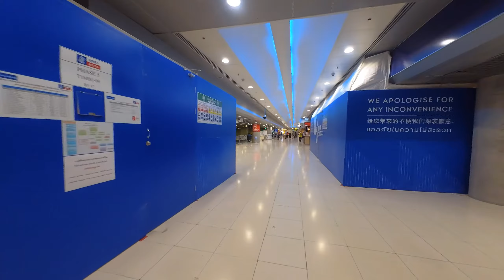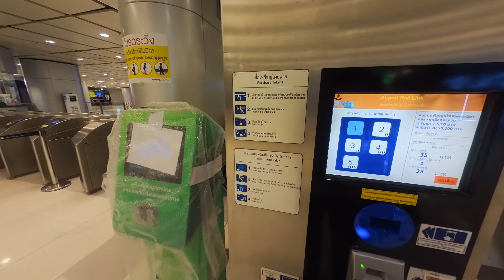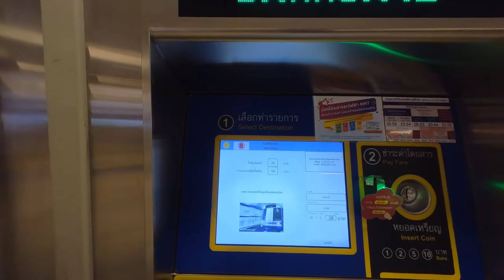🇹🇭 Suvarnabhumi Airport to Don Mueang Airport by Railways 🚈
The alternative way to travel from
Suvarnabhumi Airport (BKK)
to Don Mueang Airport (DMK) using 3 railways.
Transfer Time ~1 hour 40 minutes
Total Adult Fares = 106 baht
SRTET (ARL)
Suvarnabhumi Airport Station (A1) to Makkasan Station (A6) = 35 baht
MRT
Phetchaburi Station (BL21) to Bang Sue Station (BL11) = 38 baht
SRT Red Line
Bang Sue Station (RN01) to Don Mueang Station (RN08) = 33 baht
[Timeline & Google Map]
00:00 Arrivals Exit - Suvarnabhumi Airport (2nd Floor)
03:00 Suvarnabhumi Airport Station (B Floor)
05:38 Inside SRTET Train
06:38 Makkasan Station
09:46 Skywalk Airport Link Makkasan
14:20 Phetchaburi Station
16:12 Inside MRT Train
17:30 Bang Sue Station (MRT)
21:52 Bang Sue Station (SRT Red Line)
24:00 Inside SRT Red Line Train
27:00 Don Mueang Station
36:18 Domestic Check-in Counter
Don Mueang Airport Terminal 2 (3rd Floor)
[Information]
SRTET - State Railway of Thailand Electrified Train (Airport Rail Link)
Bangkok MRT - The Metropolitan Rapid Transit